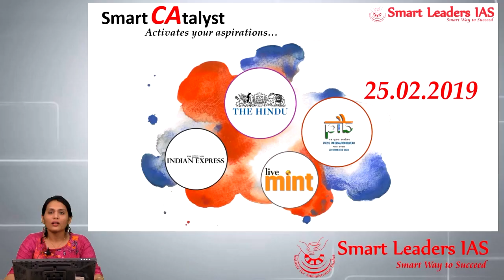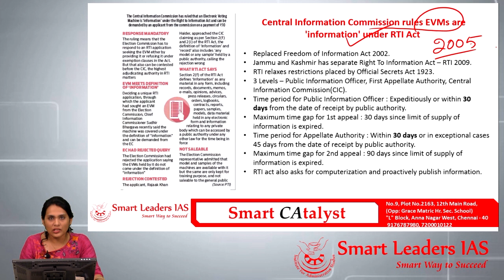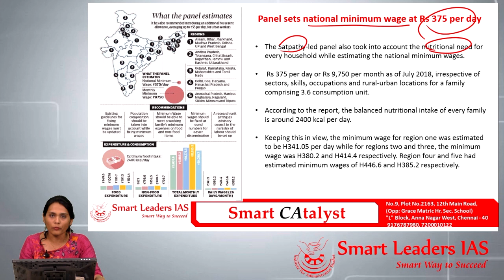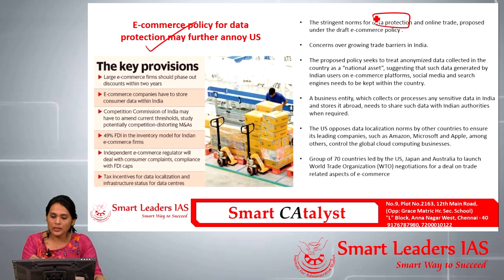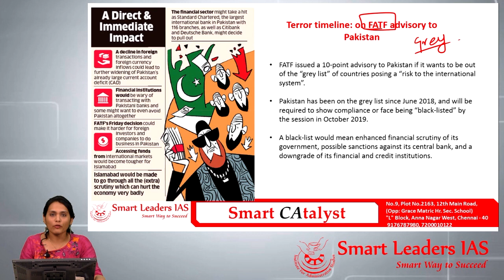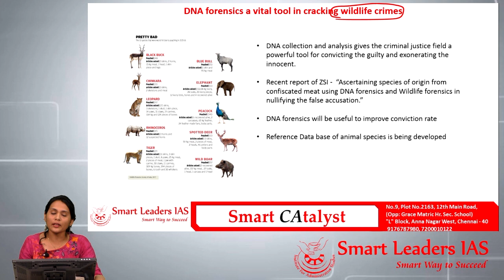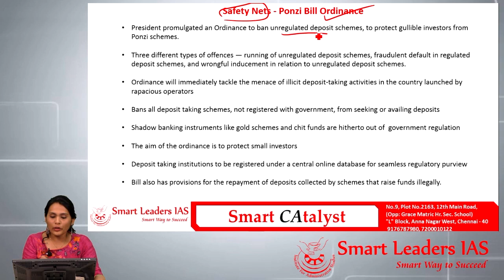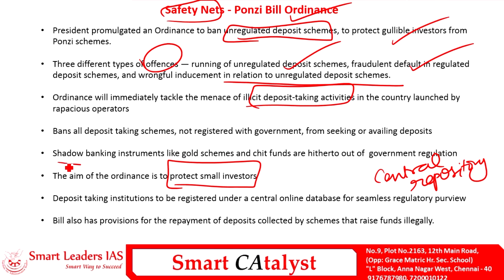Smart CAtayst PRELIMS | 25.02.2019 | Smart Leaders IAS | Chennai